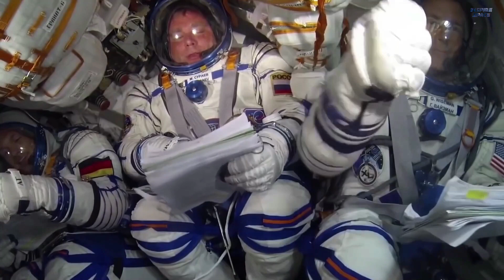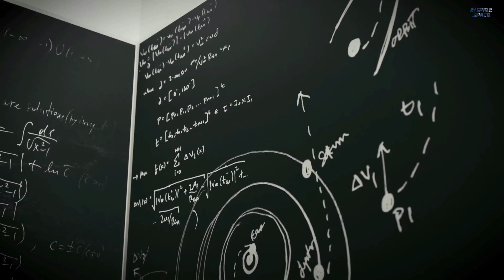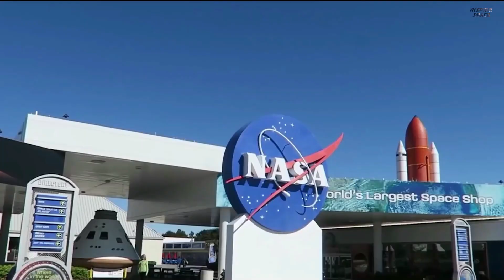Nuclear Rocket – Any Chances For Nuclear Propulsion In Space?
Recently NASA claimed that nuclear propulsion can get humans to Mars much faster than any currently existing technologies. Also, DARPA signed contracts with numerous contractors such as Blue Origin and Lockheed Martin to build a nuclear-powered rocket prototype for changing the game in space.

Today we’ll look at the technology of nuclear propulsion and will try to estimate the chances of such rockets in the space. Will humans go to Mars as tourists? Will we be able to reach the edge of the solar system without sending families missions to space just to have enough time for humans to get there?

Will nuclear power influence the space exploration and change everything we know about space traveling? Too many questions, let’s start to answer them. Want to get updated on our new videos?